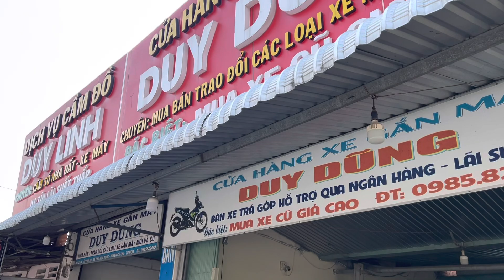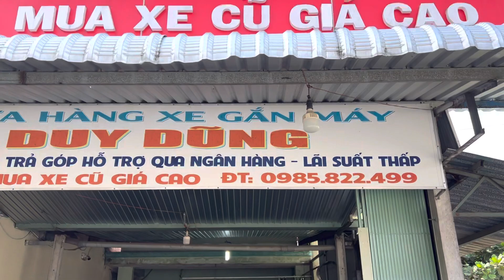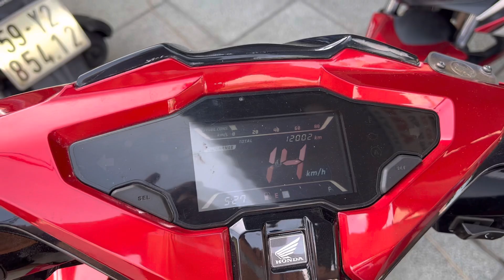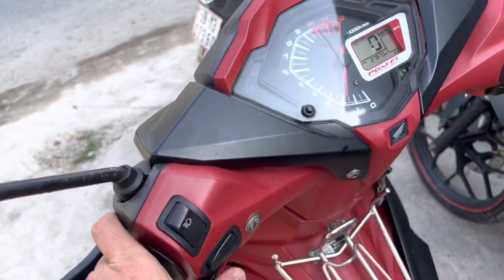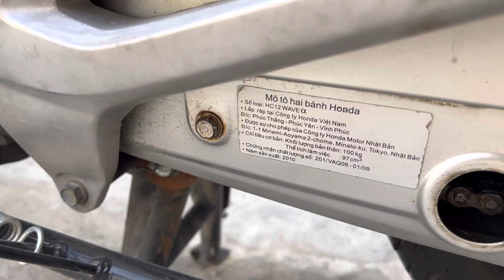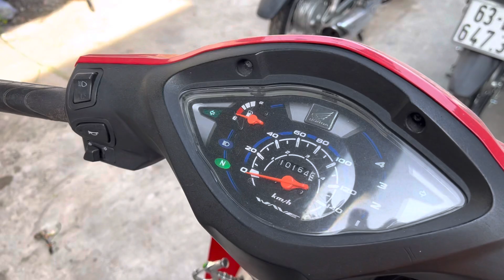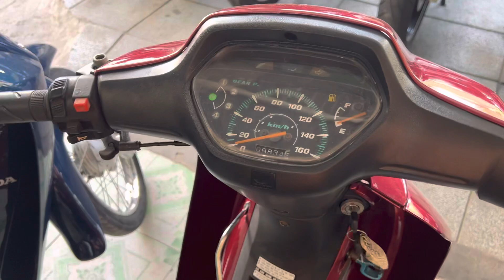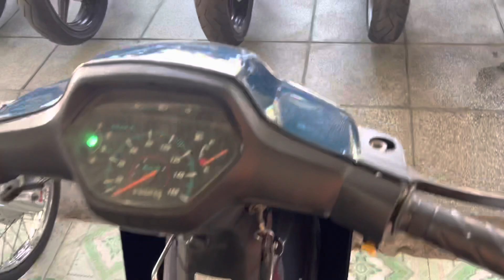🔴14-1-2023 Xe máy Duy Dũng Củ chi |0379666994| Xe máy giá rẻ | Thu mua và trao đổi xe | Hỗ trợ Góp